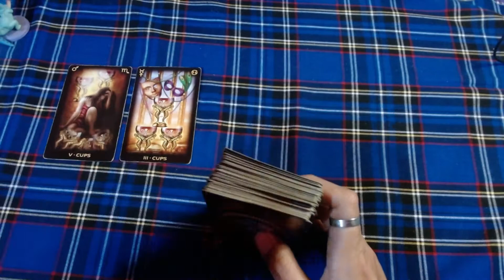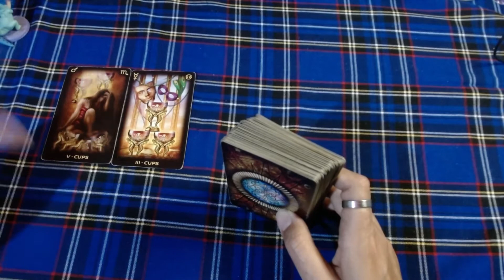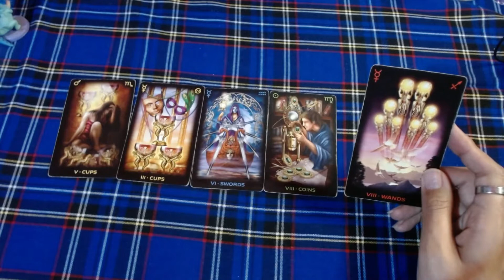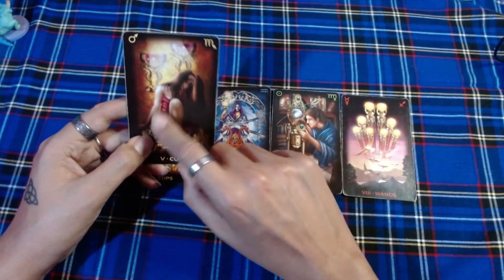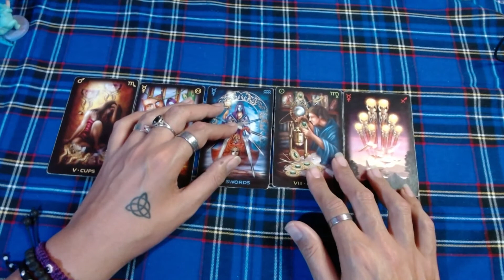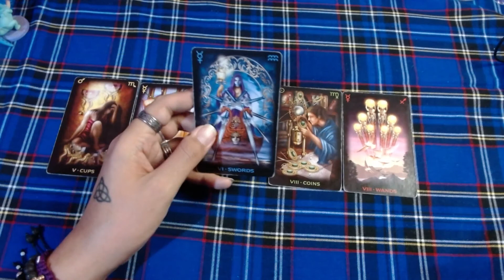♒HOROSCOPO ACUARIO EN PAREJA - 1 al 15 de abril del 2021